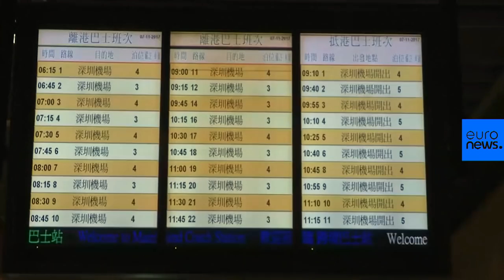Watch: World's longest sea-crossing bridge opens for traffic in China